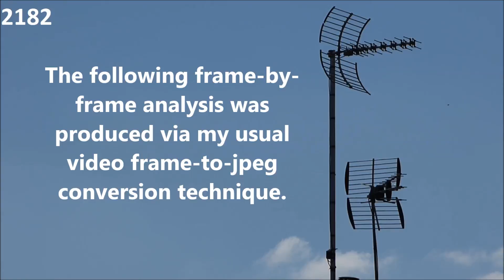Ghost UFO: July 15th 2018 Part 2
This video sequence shows an unknown, ghost-like, flying object.  The original video was shot at a rate of 25fps.